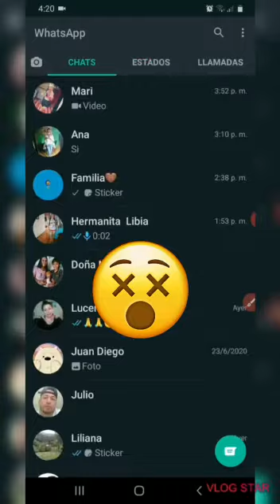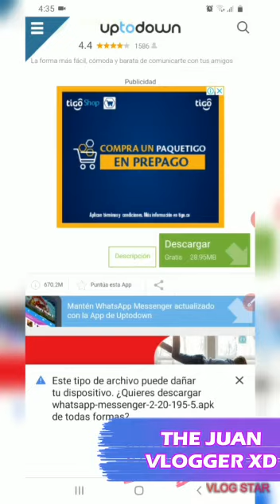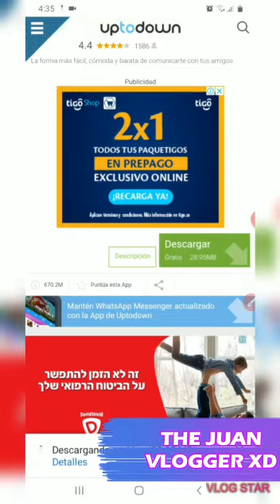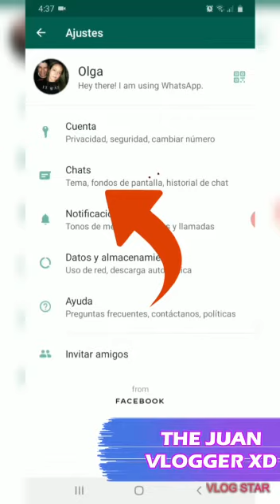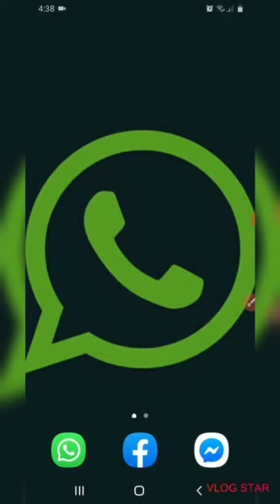Como Activar Modo oscuro en WhatsApp 2020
Hola que tal amigos hoy ya les traigo un nuevo video para el canal espero que lo disfruten y se suscriban y le den like a edte video y los invito a que comenten a ver cual puedo ser un video proximo espero que les guste este video gracias por el apoyo muchachos mi Diosito me los siga bendiciendo hasta un proximo video chau

Twitter: THE JUAN VLOGGER XD

Gracias por el apoyo mi gente mi Dios me los bendiga a todos nos vemos en un proximo video comenta gracias